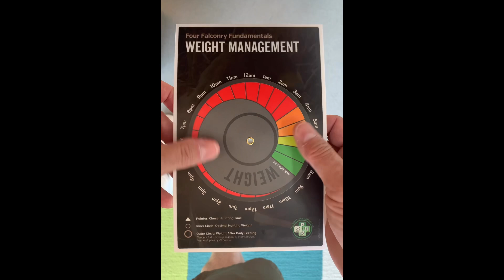Learning Falconry Weight Management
Ms. Andreal Bates, the daily caregiver to my octogenarian mother-in-law, uses a new teaching tool from Four Falconry Fundamentals to learn in a few minutes how to manage a trained hawk’s weight.